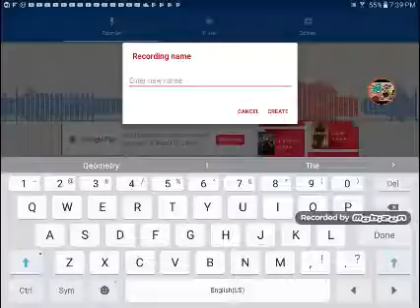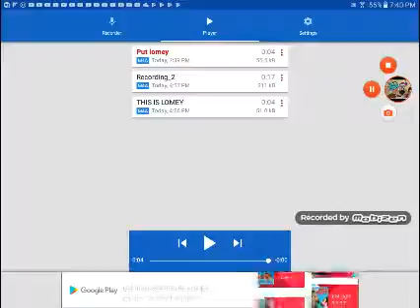Recording my voice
What kind